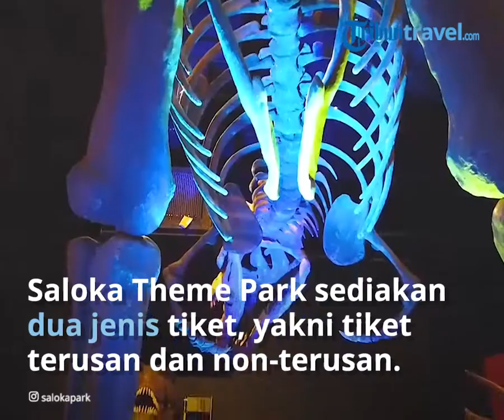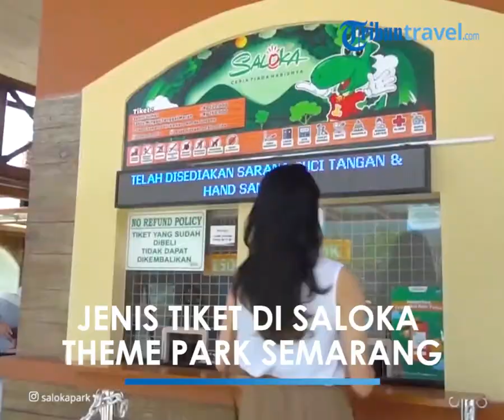Saloka Theme Park, Harga Tiket Terusan dan Non-Terusan, Apa Bedanya?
TRIBUN-VIDEO.COM -  Saloka Theme Park merupakan tempat wisata di Semarang yang berisi berbagai wahana permainan.

Berdiri di atas lahan seluas 12 hektare, Saloka Theme Park setidaknya memiliki 25 wahana.

Dari sekian banyak wahana yang ada, terdapat sejumlah permainan yang menjadi favorit pengunjung.

Di antaranya Cakrawala, Kumbang Layang, dan Paku Bumi.

Saloka Theme Park berlokasi di Jalan Fatmawati Nomor 154, Gumuksari, Lopait, Tuntang, Semarang, Jawa Tengah.

Dari pusat kota Semarang ataupun Solo, kamu bisa masuk tol Solo-Semarang dan keluar melalui pintu tol Bawen.

Sementara jika datang dari Yogyakarta, masuk tol Solo-Semarang melalui pintu tol Kartasura.

Saloka Theme Park menyediakan dua jenis tiket yang bisa dipilih pengunjung sesuai kebutuhan.
Yaitu tiket terusan dan non-terusan.

Harga tiket terusan

Tiket terusan merupakan tiket sekali beli yang dapat dipakai untuk menaiki seluruh wahana permainan di Saloka Theme Park.

Tiket terusan Saloka Theme Park dibanderol dengan harga Rp 120 ribu pada weekday (Senin-Jumat).

Sementara saat weekend dan hari libur nasional, harga tiket masuk Saloka Theme Park sebesar Rp 150 ribu.

Sebagai informasi, tiket terusan dapat dibeli jauh-jauh hari secara online melalui situs resmi Saloka Theme Park.

Harga tiket non-terusan

Sementara itu, harga tiket masuk Saloka Theme Park non-terusan yaitu Rp 30 ribu (weekday) dan Rp 50 ribu (weekend dan hari libur nasional).

Dengan tarif tersebut, kamu akan mendapatkan bonus satu wahana permainan gratis.

ika ingin menaiki wahana permainan lain akan dikenakan biaya tambahan sesuai dengan kategori wahana yang dipilih.

Berbeda dengan tiket terusan yang dapat dibeli secara online, tiket non-terusan hanya tersedia di loket yang telah disediakan Saloka Theme Park.

Kamu hanya perlu mengantre untuk mendapatkan tiket non-terusan tersebut.

Jam buka selama bulan Ramadan

Saloka Theme Park Semarang merilis jadwal dan jam buka yang berlaku selama bulan Ramadan.

Adapun selama bulan Ramadan, Saloka Theme Park hanya buka saat akhir pekan.

Sementara itu, jam buka diubah menjadi pukul 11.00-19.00 WIB.

Sebelumnya, Saloka Theme Park buka pukul 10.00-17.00 WIB.

Artikel ini telah tayang di Tribuntravel.com dengan judul Harga Tiket Terusan dan Non-Terusan Saloka Theme Park Terbaru, Apa Bedanya?,